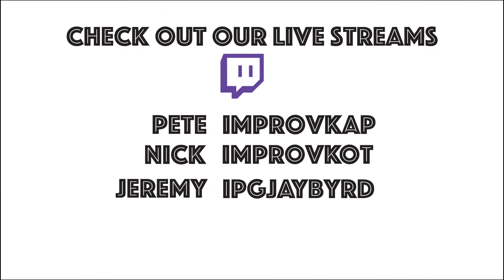Easter Eggs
The guys talk about Easter Eggs in some of thier favorite games. Let us know some that you've encountered in the comments below, and as always... GAME ON!!!